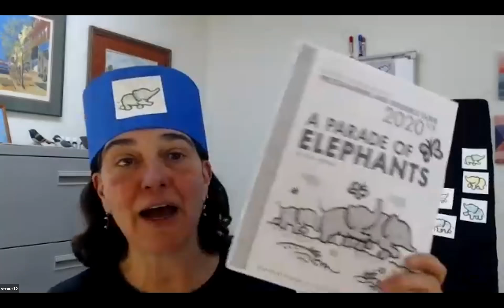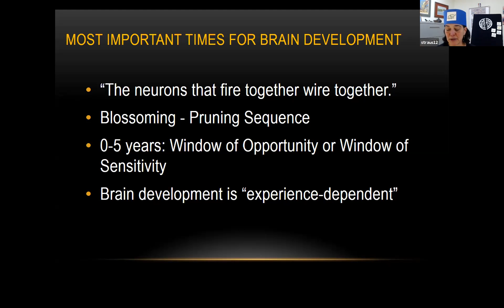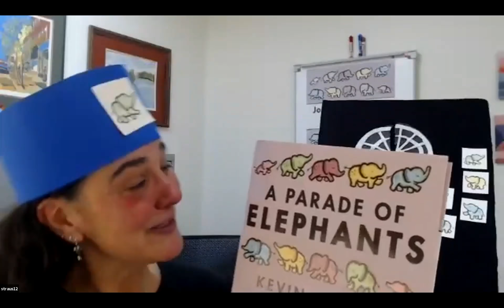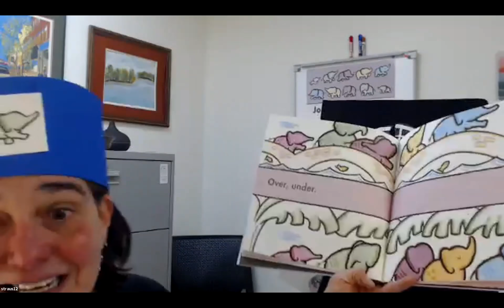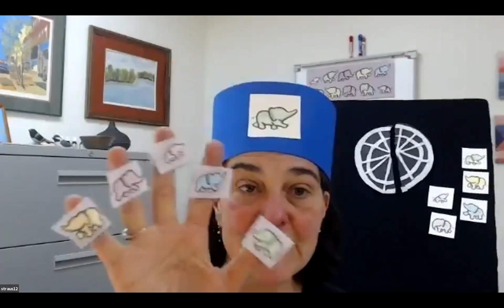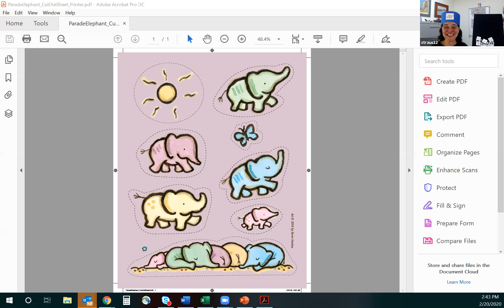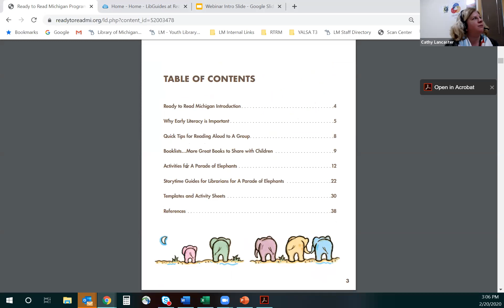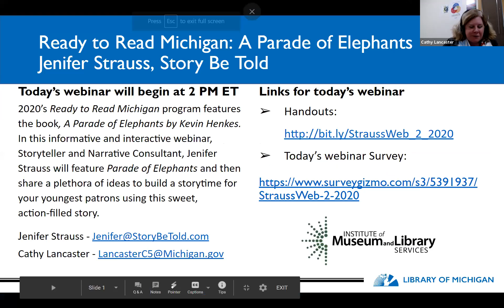Ready to Read Michigan: A Parade of Elephants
Source: Michigan Department of Education. A webinar presentation from the Library of Michigan by Youth Services Coordinator Cathy Lancaster and Jenifer Strauss, Narrative Consultant. Ready to Read Michigan promotes early literacy. A Parade of Elephants was written by Kevin Henkes and is a story time favorite.